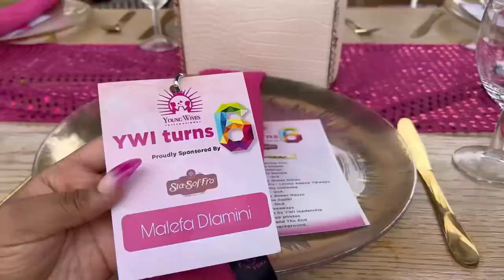Vlogtober 5: YWI Event || Mpoomy Ledwaba || CentTwins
Heyyy my loves